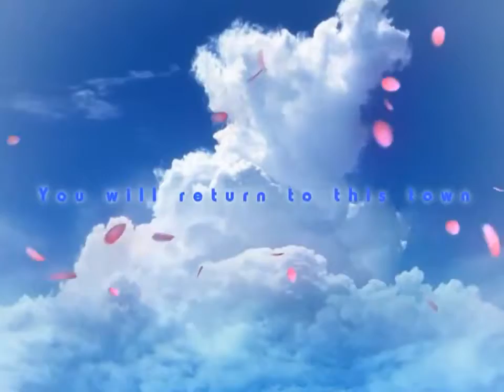PC かみぱに OPdemo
PC かみぱに OPdemo 歌：Rita.

かみぱに ! -霧島乃々香- ED MOVIE CV:楠鈴音.

PC コンチェルトノート OPdemo あっぷりけ 「コンチェルトノート」歌：NANA.

PC メイドさんと大きな剣 OPdemo May-Be Soft 2006年7月21日 発売 「MAID In blade」歌：REIKA.

かみぱに (Clochette) しんたろー的原畫讓人不得不注目,雖然看起來這畫風跟以前比起來有點全員幼化.不過這家新公司不知道跟frontwing社有沒有關係...